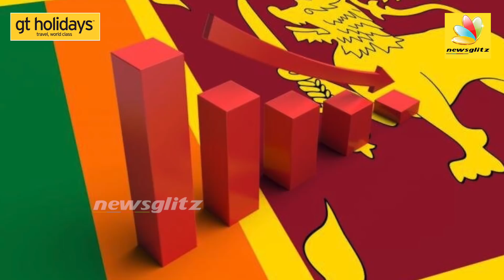நெஞ்சை உலுக்கும் இலங்கையின் கொடூர காட்சிகள் : A Detailed Report of Sri Lanka's Economic Crises